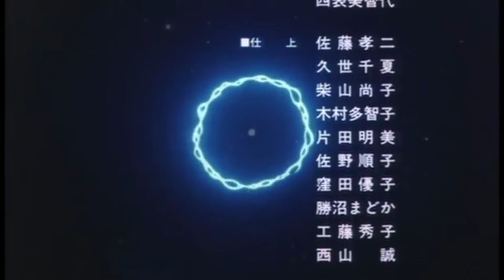Gone Wallace - IT STARTED PEACEFULLY (Harmageddon)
Track: It Started Peacefully
Artist: Gone Wallace
Producer: matatabi
Album: GXNE FOREVER
Show: Harmageddon: Children of the Light

Track: SPACE GHOST
Artist: Gone Wallace
Producer: Dominic Pierce
Album: GXNE FOREVER